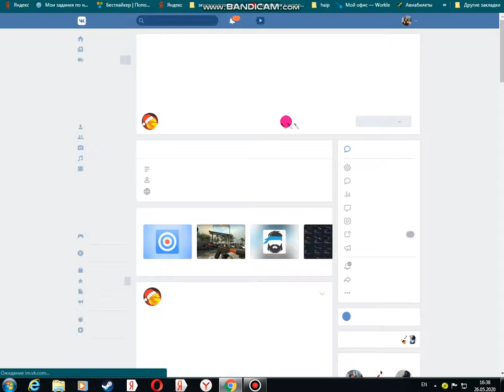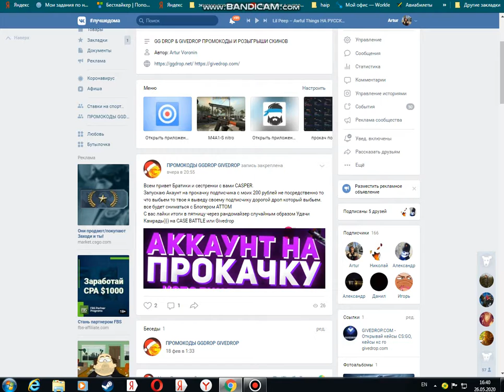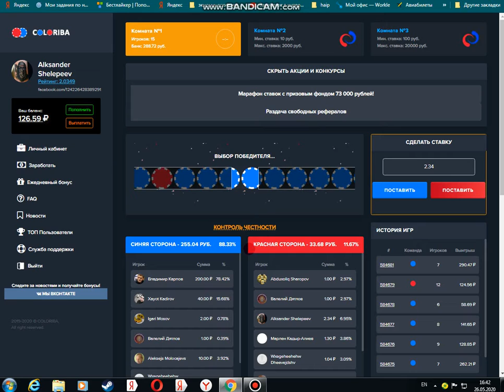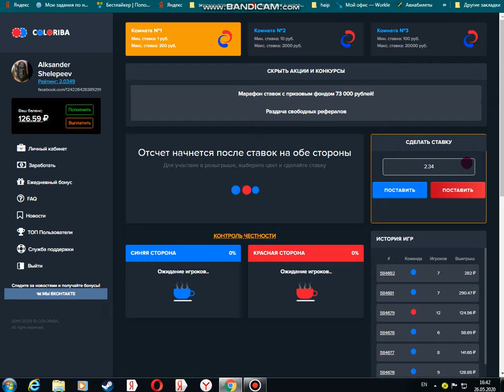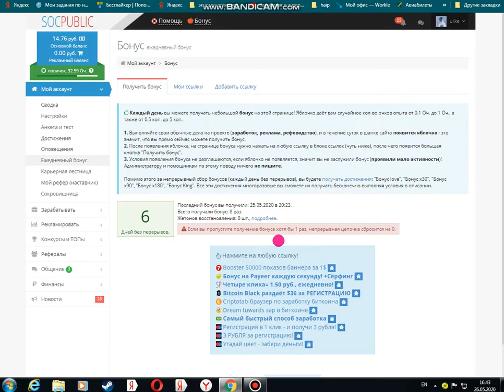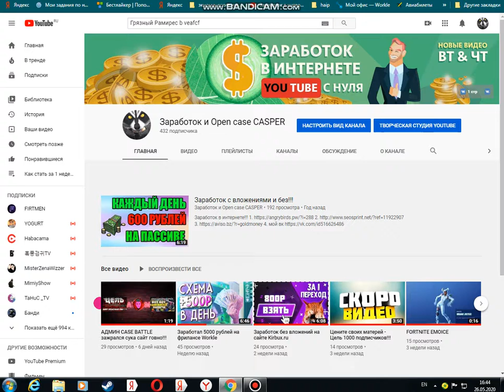"ТОП 2 ПРОЕКТА ДЛЯ ЗАРАБОТКА ДЕНЕГ БЕЗ ВЛОЖЕНИЙ"